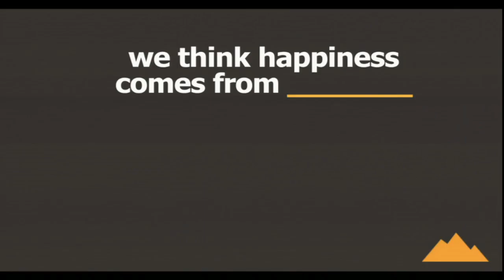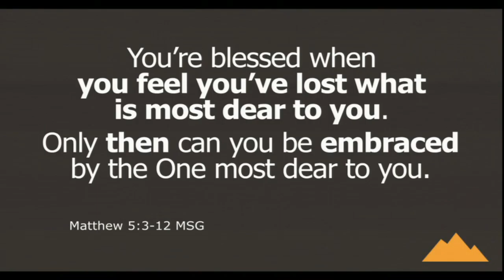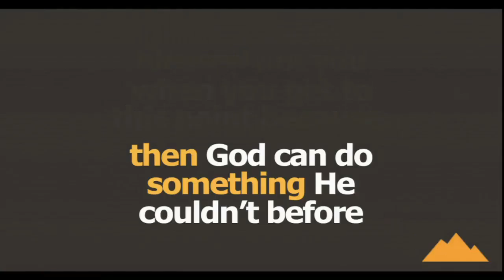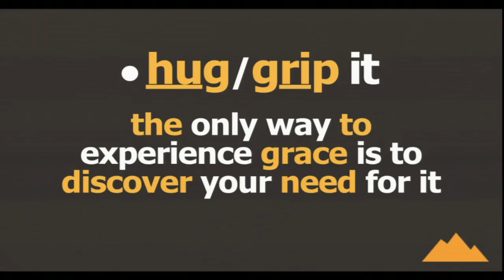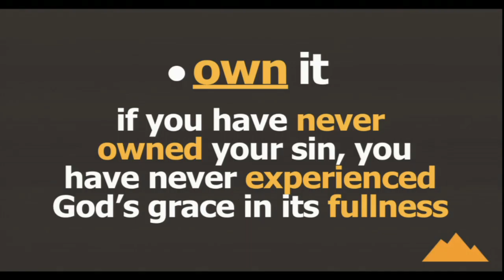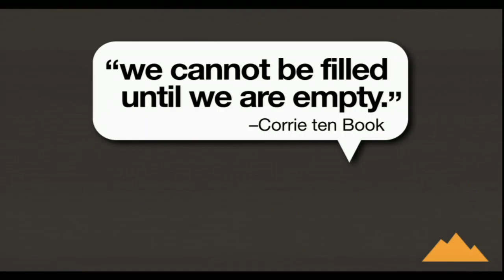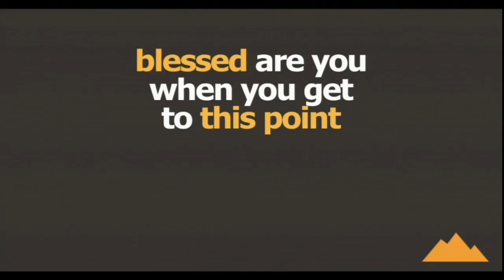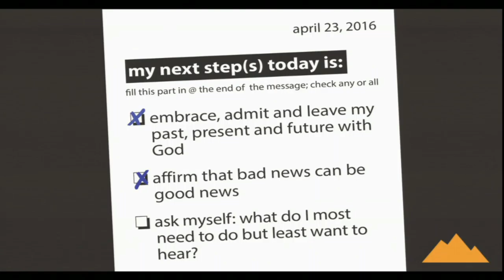Crazy Talk Part 2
Pastor Mike Speegle, Crazy Talk Part 2, 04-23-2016